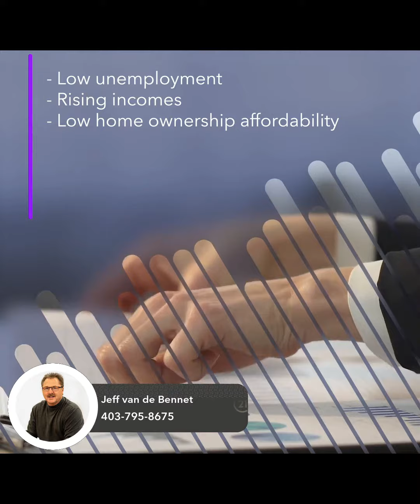Canada’s Record High Rents in Early-Summer